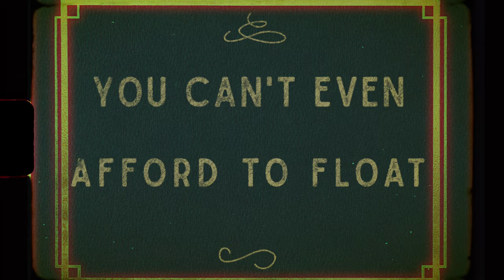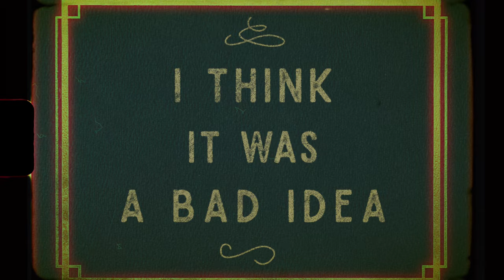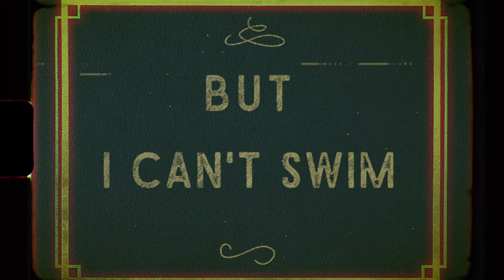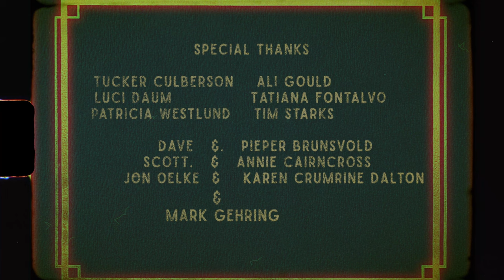On Stealing A Sailboat | Charlie Parr @TheCharlieParr| Polecat Prod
About
Artist: Charlie Parr
Album: Charlie Parr
Released: 2019
Genre: Traditional Folk

ON STEALING A SAILBOAT
lyrics:

Me and my buddy Ed
We was walking down by the dock
One day and looking at all the boats down there

“I wish I had a boat”
Says Ed I laughed cuz he’s always broke
I said “you can’t afford to float”

Can’t even afford to float, just drifting away from the shore

So we’re down near the end
Where all the sailboats are tied
With their masts all bobbing in the air

Ed says “I could sail one of those
You don’t even need a key”
But I didn’t think it was that easy

Doesn’t look that easy, drifting away from the shore

But Ed told me I had no experience
In the matter and he untied a boat
And proceeded to jump inside

I followed him in but
I think it was a bad idea
Cuz now we’re drifting away from the dock

Drifting away from the shore, drifting away from the shore

So Ed cranks the levers
Pulls the tiller and yells at me to row
But there aren’t any paddles
And someone on the dock
Is yelling at us he sounds pretty mad
And I begin to regret taking a walk with Ed

Wish I’d stayed to home, drifting away from the shore

Then Ed screams “let’s beat it”
And jumps over the side
Starts swimming like a fool for the shoreline

But I can’t swim
I never learned how
I wonder if it hurts to get shot

I bet that’s gonna hurt, drifting away from the shore

Suddenly I’m surrounded
Angry people yelling through a bullhorn
I didn’t even know the police had a boat

On the way back to the dock
I saw Ed climbing onto the rocks
And hauling ass down the sidewalk

Don’t ask me to go walking again, Ed, drifting away from the shore

Charlie Parr [On Stealing A Sailboat] 4k
charlie parr,on stealing a sailboat,sailing,boat,sailboat tour,sailboat,stealing,people caught stealing,kexp,delos,katie melua if you were a sailboat,If You Were A Sailboat,On Stealing A Sailboat by Charlie Parr,james and john in a sailboat,skye boat song,folk music,on a sailboat folk song,on stealing sailboat,yacht,polecat prod,on stealing a Sailboat,sailboat charlie parr,charlie parr on stealing,best song by Charlie Parr,on stealing a sailboat lyrics,songs